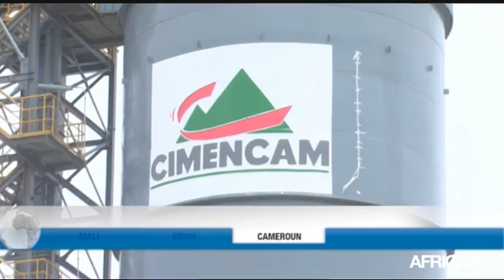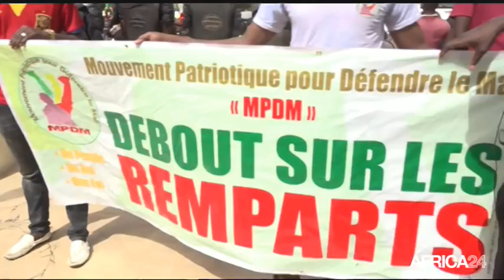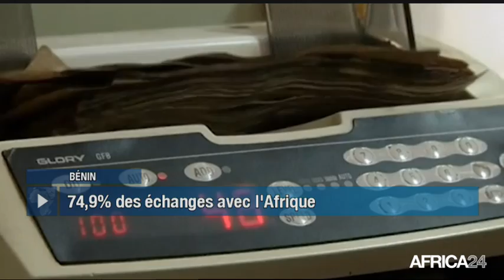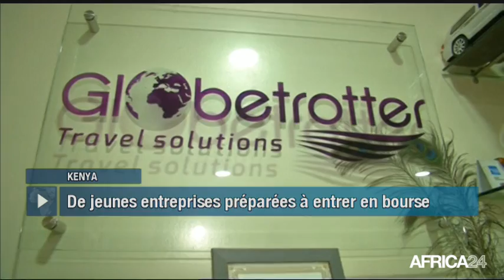Le Journal du jeudi 18 avril - 8h GMT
Mali, MOTION DE CENSURE CONTRE LE GOUVERNEMENT. Bénin, L'AFRIQUE PRINCIPAL PARTENAIRE. Cameroun, NOUVELLE UNITÉ DE PRODUCTION DE CIMENT. Tanzanie, LANCEMENT DU PROGRAMME OCP SCHOOL LAB.